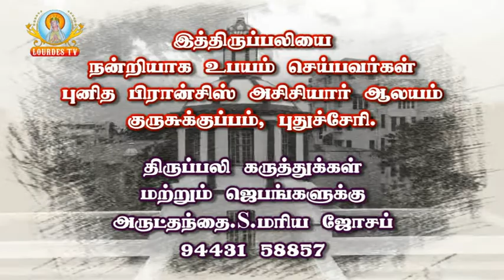St.Francis of Assisi Church_Kurusukuppam_Puducherry_08-03-2020_Part-02